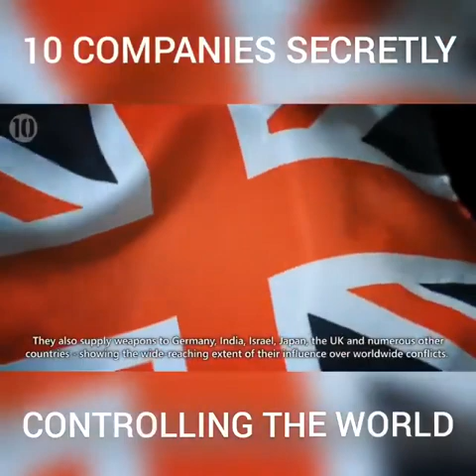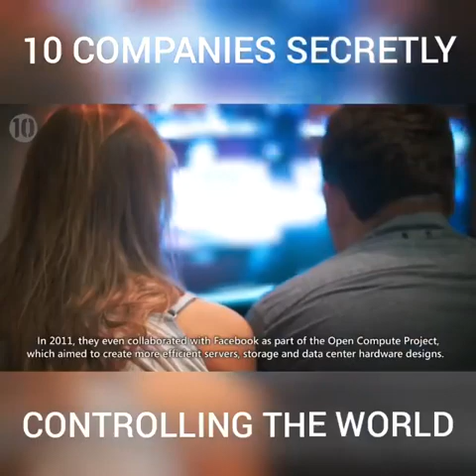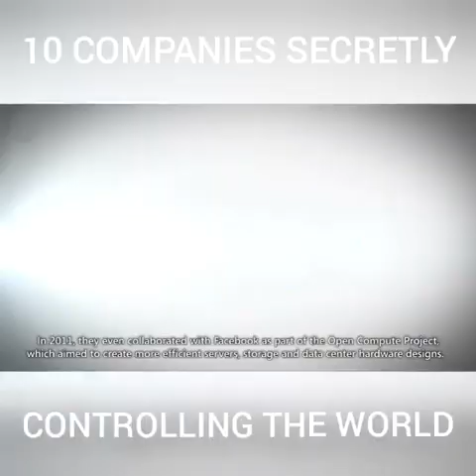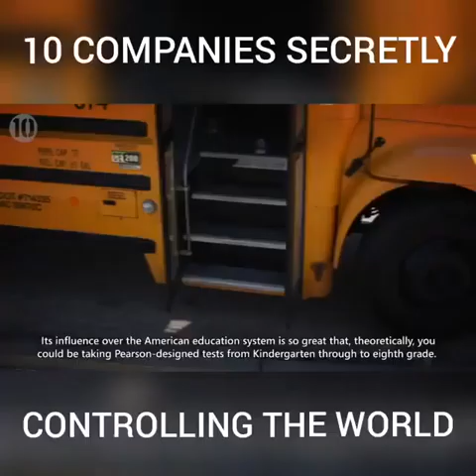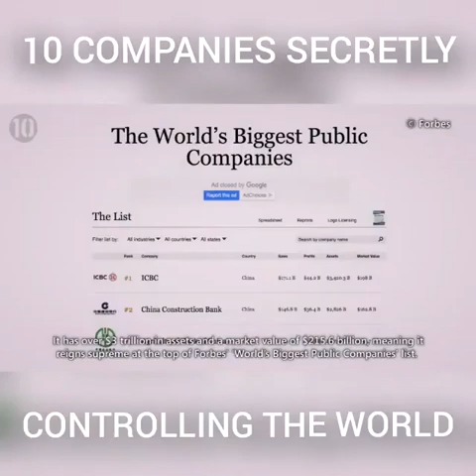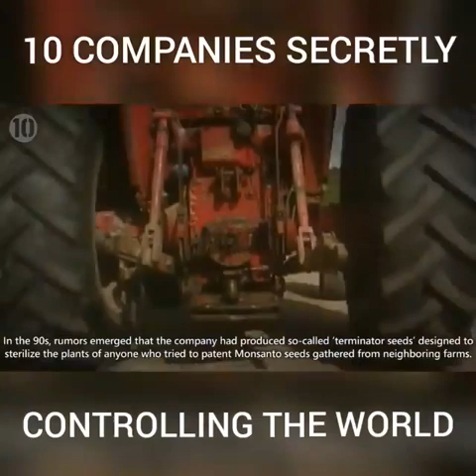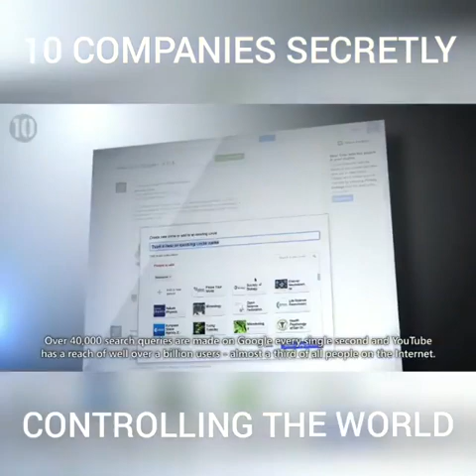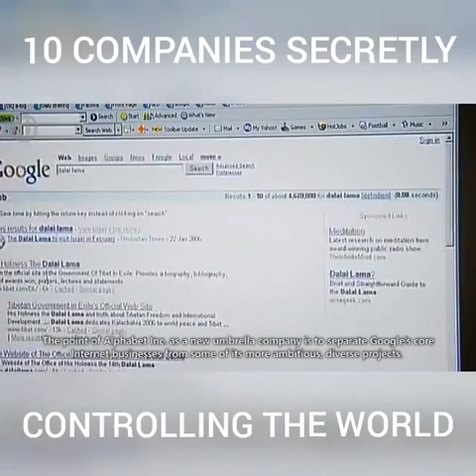10 Companies That Secretly Control The World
10 COMPANIES THAT SECRETLY CONTROL THE WORLD!